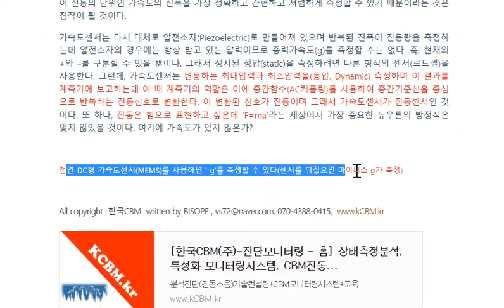34 가속도센서를 왜 진동센서라고 하는가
가속도센서가 왜 진동센서인가?

온도를 측정하려면 온도계를 이용하면 되고 소음을 측정하려면 소음계측기를 구비하면 된다. 물론 그 값이 법적인 인정을 받으려면 환경부 형식승인을 받은 제품을 그 것도 측정자격을 가진 엔지니어가 공식적인 법적인 측정기준에 맞추어 측정한 결과만이 인정받을 수 있기는 하지만 말이다. 한편, 이 소음계에는 센서가 장착되어 있는데 이 것을 ‘Microphone’이라고 하며 대체로 압전방식과 콘덴서 방식을 사용하고 공기의 압력변동을 측정하여 전기신호로 변환하는 기능을 한다. 그런데 생각해 보면 이 마이크로폰의 궁극적 목표는 사람의 소음에대한 불편함을 계측하는 데에 있다.

반면에 진동의 측정은 사람의 불편함을 측정하기 위한 것은 거의 사용되지 않고 대부분 사람의 안전과 기계의 안전(비용절감, 유지보수)에 그 목적이 있다. 왜 그럴까? 아무튼. 보편적인 진동계측에 사용되는 센서를 가속도센서 ‘Accelerometer’라고 한다. 그런데 왜 그럴까. 이 가속도센서를 왜 진동센서라고 하는가?

가속도센서는 진동측정으로 가장 많이 사용

진동을 측정하려하면 무조건 가속도센서를 사용해야 하는 것은 아니다. 이에 상응하는 변위센서나 속도센서도 있다. 이러한 센서는 진폭의 단위(변위-속도-가속도)때문에 그러한데 진폭은 힘, 에너지, 응력으로 대신 표현할 수 있어야 하며 진폭이 반복해야 진동이므로 이 진폭의 단위에 비례하는 출력값(voltage, ampere)을 내는 센서를 사용해야 하는 것이다. 대부분의 진동계에 설치된 가속도센서는 결국 이 진동의 단위인 가속도의 진폭을 가장 정확하고 간편하고 저렴하게 측정할 수 있기 때문이라는 것은 짐작이 될 것이다.

가속도센서는 다시 대체로 압전소자(Piezoelectric)로 만들어져 있으며 반복된 진폭이 진동량을 측정하는데 압전소자의 경우에는 항상 받고 있는 압력이므로 중력가속도(g)를 측정할 수는 없다. 즉, 현재의 +와 –를 구분할 수 있을 뿐이다. 그래서 정지된 정압(static)을 측정하려면 다른 형식의 센서(로드셀)을 사용한다. 그런데, 가속도센서는 변동하는 최대압력과 최소압력을(동압, Dynamic) 측정하며 이 결과를 계측기에 보고하는데 이 때 계측기의 역할은 이에 중간함수(AC커플링)를 사용하여 중간기준선을 중심으로 반복하는 진동신호로 변환한다. 이 변환된 신호가 진동이며 그래서 가속도센서가 진동센서인 것이다. 또 하나, 진동은 힘으로 표현하고 싶은데 ‘F=ma’라는 세상에서 가장 중요한 뉴우튼의 방정식은 잊지 않았을 것이다. 여기에 가속도가 있지 않은가?

첨언-DC형 가속도센서(MEMS)를 사용하면 '-g'를 측정할 수 있다(센서를 뒤집으면 마이너스 g가 측정)